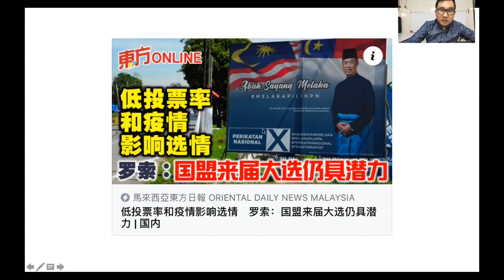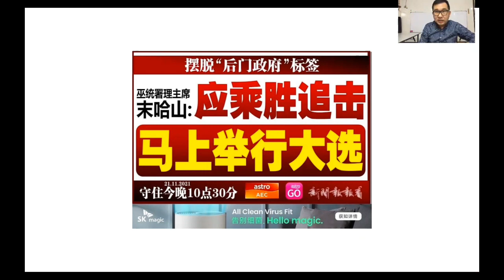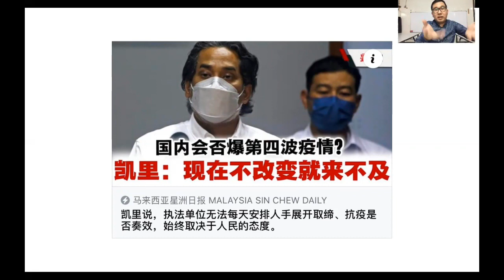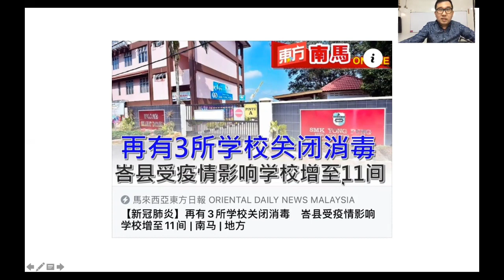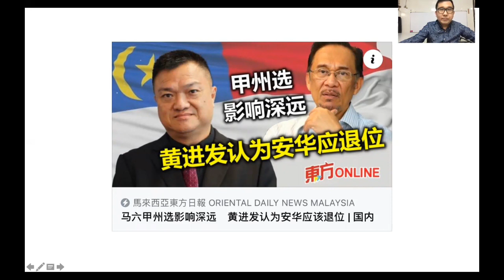【瘟疫人生】第227期 马六甲州选举完成后 隔日就下降1千例 这意味着什么？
马六甲州选举以国阵大胜而落下帷幕，结果隔日数据就下降了整1千例，这当中到底有什么秘密？

谢谢🙏